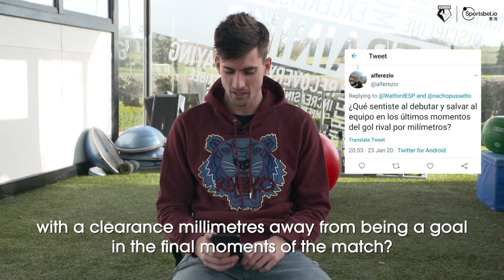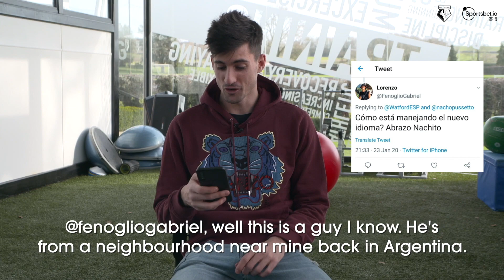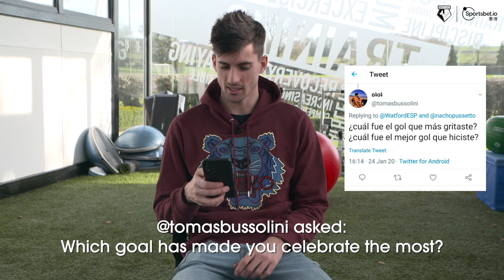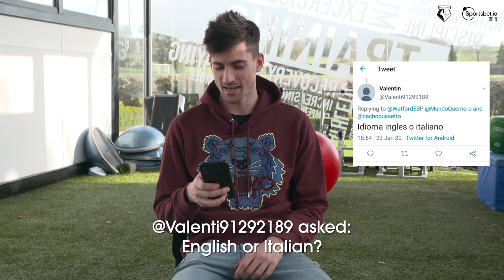IGNACIO PUSSETTO ANSWERS YOUR TWEETS | “I’M NEVER BREAKING UP WITH MY GIRLFRIEND, NO CHANCE, SORRY!”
From his dating life to his new start at Watford, Ignacio Pussetto answers all of your questions!